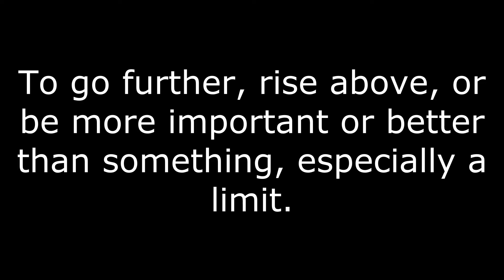Transcend Meaning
The meaning of the word transcend.